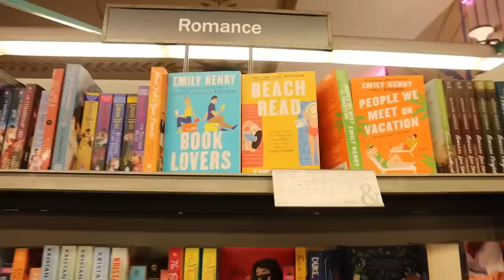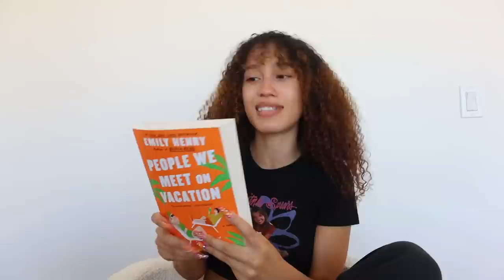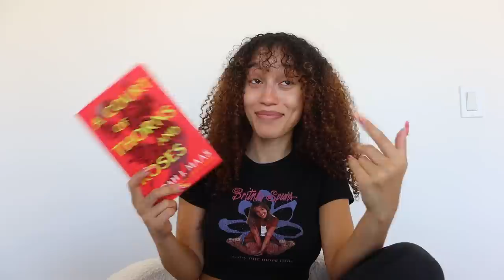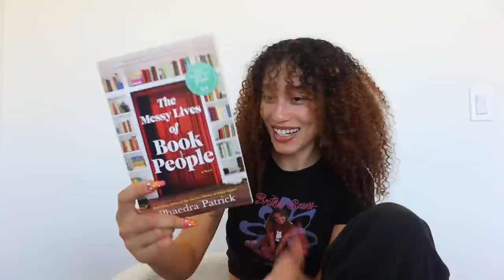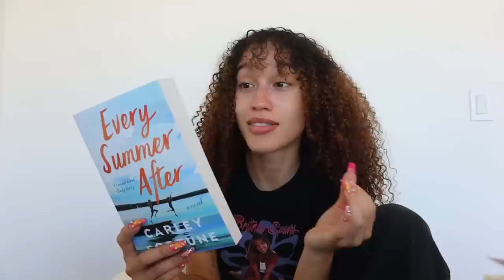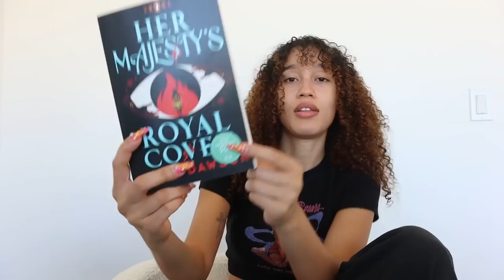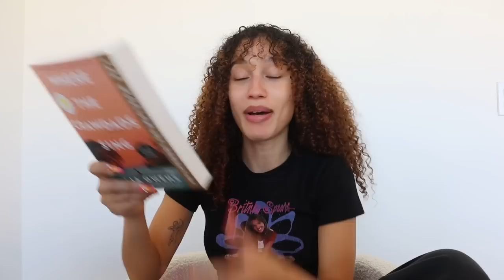SUMMER BOOK HAUL + BOOKSTORE VLOG ! *my tbr list*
WELCOME BACK GLAD YOU'RE HERE :)

*COME FOLLOW UR GURL*

FAQ
✿ height: 5'3" (yes I knoooo)
✿ where im from: YAY AREAAAA
✿ currently located: LA
✿ editing software: adobe premiere pro